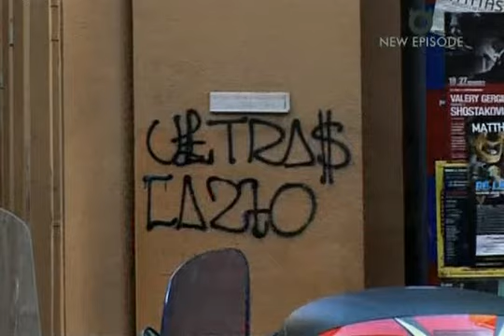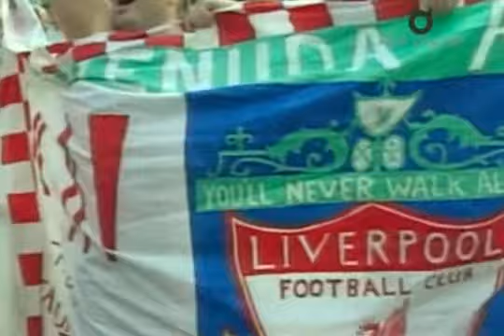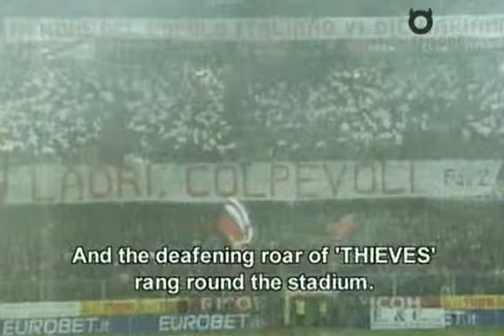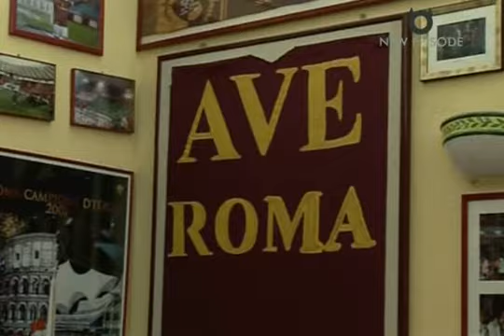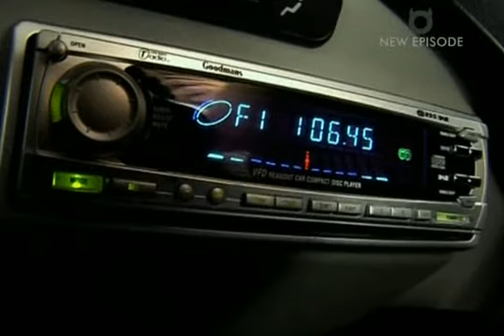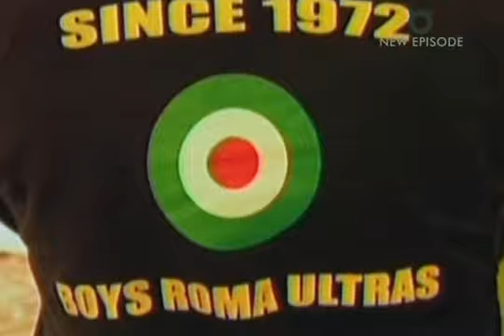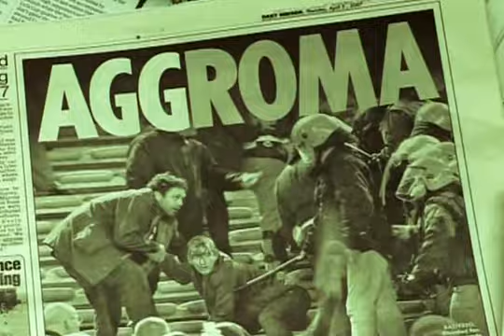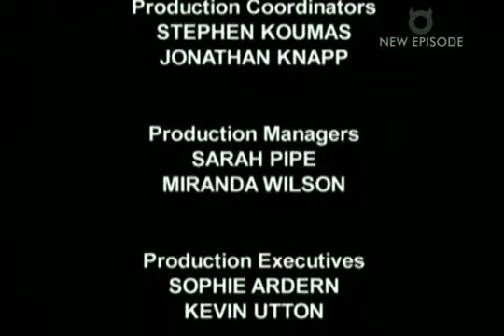The Real Football Factories International - Italy